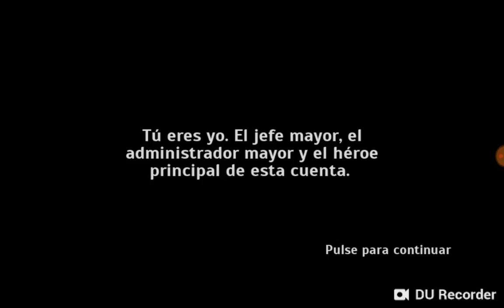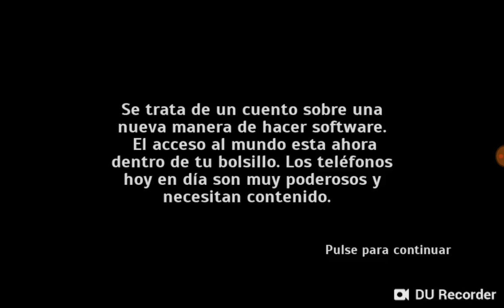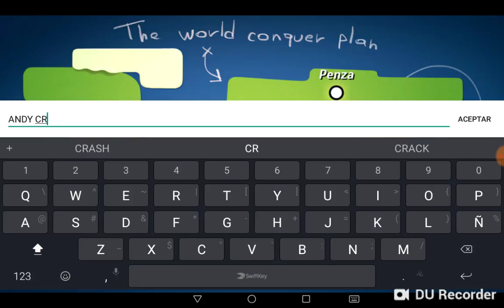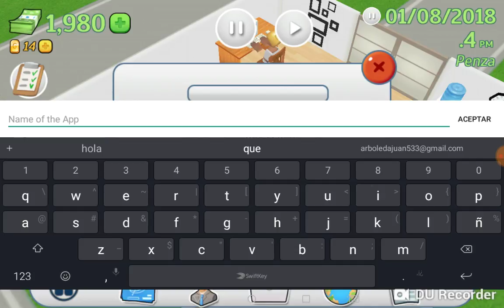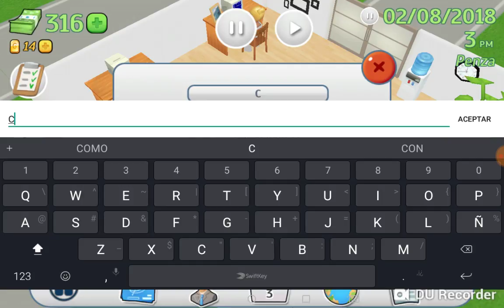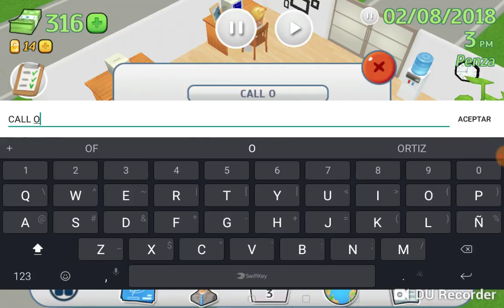NUEVA SERIE MI PROPIA EMPRESA MULTIMILLONARIA OFICE STORY